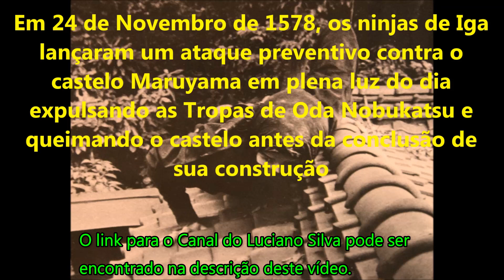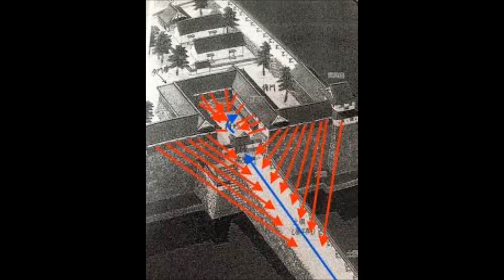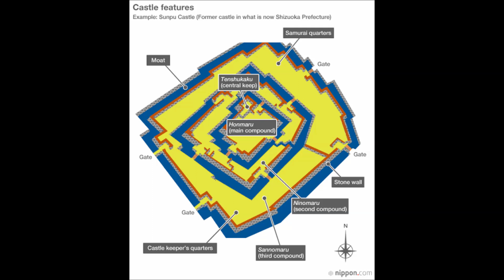COMO OS JAPONESES DEFENDIAM SEUS CASTELOS : SAMURAIS CONTRA NINJAS-VÍDEO 847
As táticas, armas e técnicas dos maiores guerreiros do Japão.